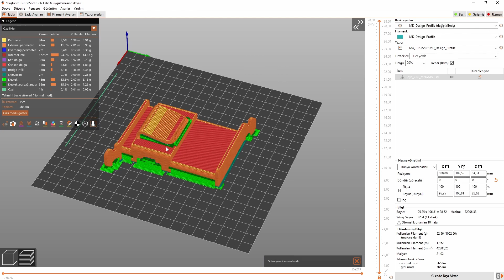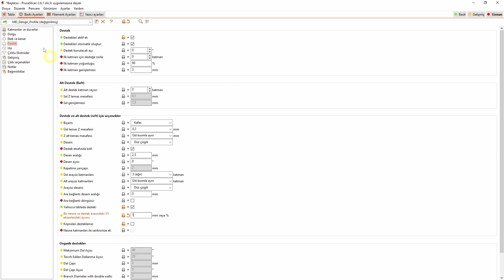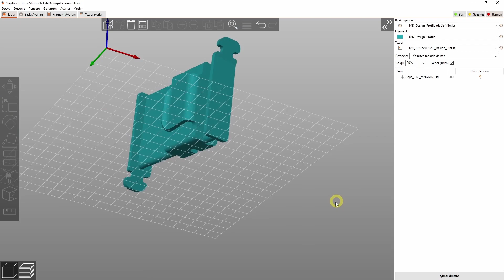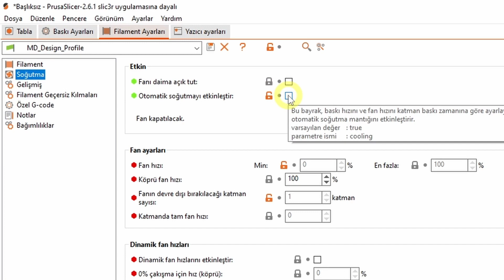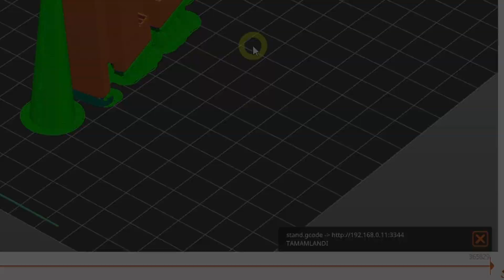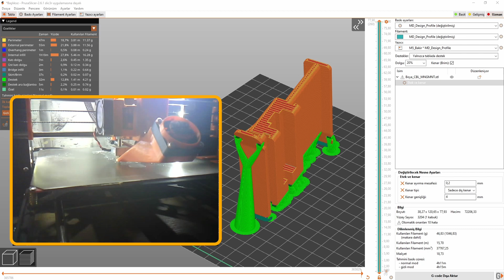PRUSASLICER KULLANIMI | PRUSASLICER MODEL DİLİMLEME | PRUSA SLICER TUTORIAL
Merhabalar. Bugün PrusaSlicer programında model dilimlemeyi, modeli dilimlerken dikkat etmemiz gereken noktaları ve destekleri nasıl kullanacağımızı öğreniyoruz. PRUSA Slicer yetenekli ve kullanması kolay bir programdır. Bu eğitim serisinde PRUSA Slicer programının 2.6.1 versiyonunu detaylı bir şekilde öğrenebilir ve kullanabilirsiniz. İyi seyirler dilerim.

İlginizi Çekebilir...

00:00 Giriş
00:27 Modeli tablaya yerleştirme
00:44 Destek ekleme
01:56 Model açısını değiştirme
03:18 Parça soğutma fanı ayarları
03:52 Özel G Kodu ekleme
04:25 G Kodu yazıcıya yükleme
04:37 Model baskısı
05:46 Destekleri sökme
06:46 Modelin baskı sonrası görüntüsü
06:53 Kapanış ve Teşekkür